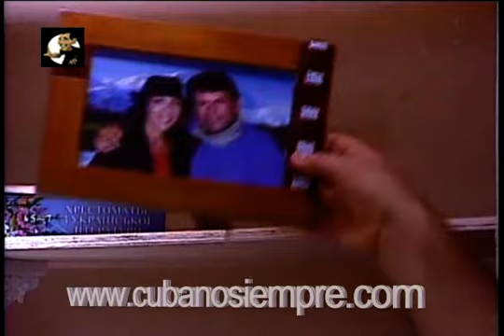ANORADO ENCUENTRO Cap. 69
Sinopsis:Autora: Mayté Vera. Directora: Virgen Tabares
Noris, a los doce años y debido al divorcio de sus padres, al quedar él inválido por un accidente, se va a vivir a Dinamarca con la madre y su nuevo esposo. Al cabo de diez años regresa a Cuba para recibir clases de baile populares convertida en una joven resentida y desarraigada, que nunca pudo olvidar la tierra donde nació y que se hizo tatuar en la espalda en señal de rebeldía. Aquí se encuentra con sus antiguas amistades y con Yanko, noviecito de la niñez. Yanko acaba de salir de la cárcel donde pasó dos años al verse envuelto en problemas de malversación en el almacén donde trabajaba como contador. Al salir, comienza a trabajar en un camión de recogida de basura con su amigo Choni. En medio de este panorama se desarrollan los conflictos de los vecinos de este barrio. Yanko tendrá la oportunidad de reintegrarse a la sociedad y Noris viene a vivir a su patria.